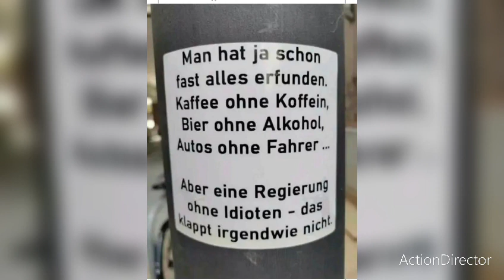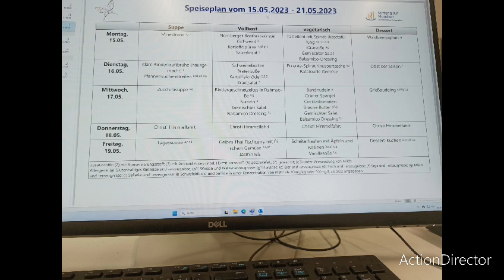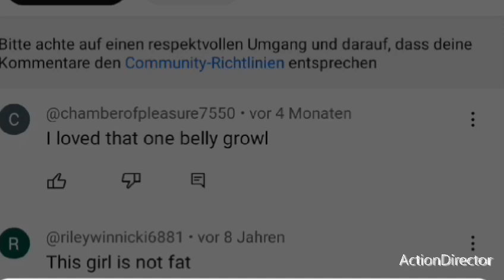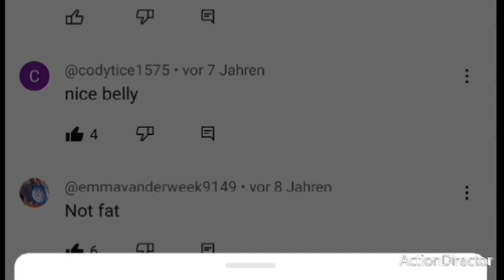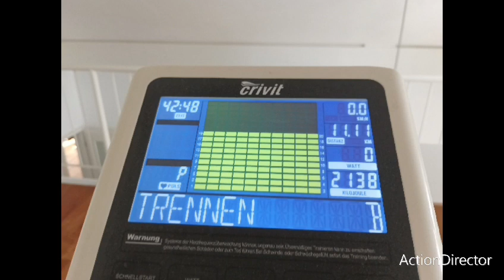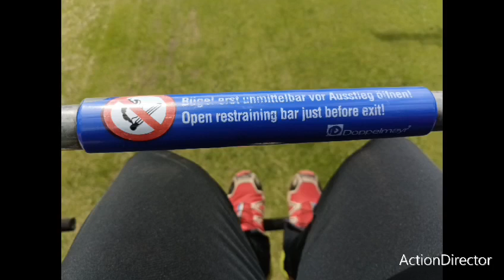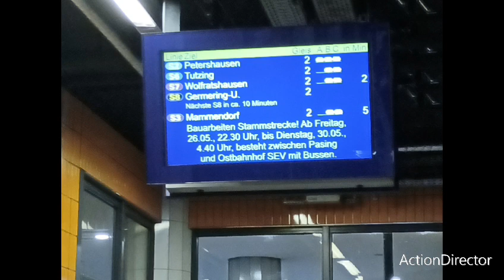ein freundliches video von mir